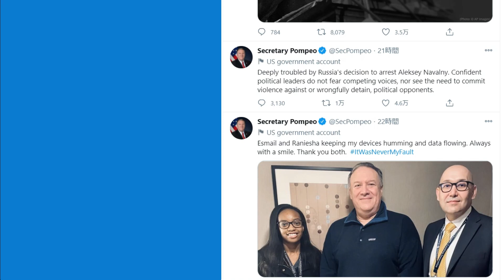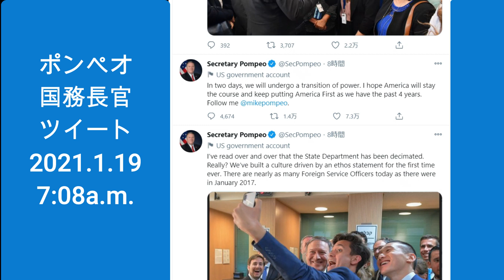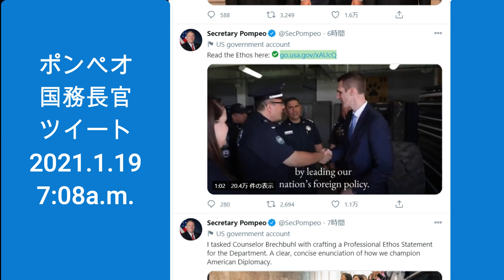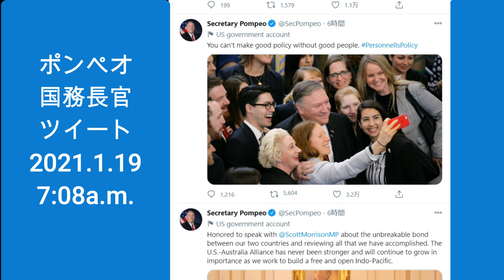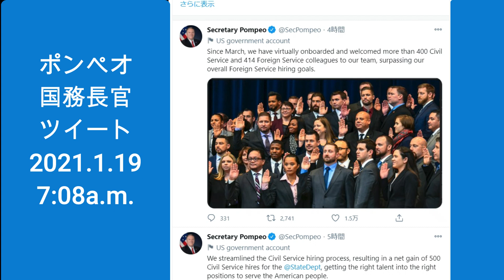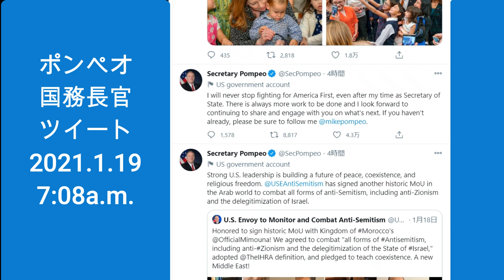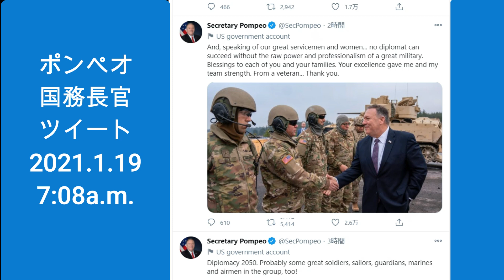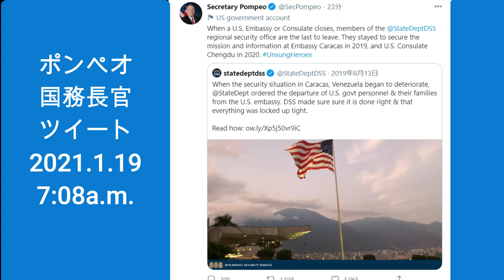ポンペオ国務長官ツイート～1月19日～[日本語朗読] pompeo030119 2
アメリカ　ポンペオ国務長官の　2021年1月19日午前7時時点でのツイートを日本語朗読にてご紹介しています。

★再生リスト：ポンペオ国務長官7/23スピーチ、米大統領選挙など翻訳-英語学習にも
古典や歴史はこちら

★ことふみ方式　小学生百人一首大会

■Neewer カメラ写真ビデオ用照明セット